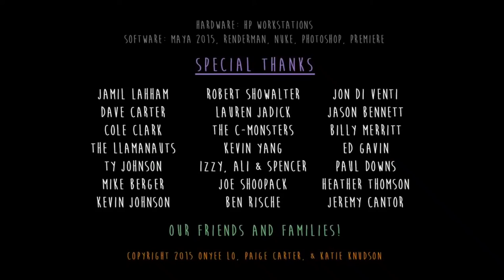Nunca perca a esperança | Animação - Vídeo 319 de 365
De presente para você eu preparei um E-book completo com 3 passos da Influência, que aumentará em 10 vezes suas chances de fazer amigos e influenciar pessoas, click no link para acessar o e-book

Conheça meu curso Gratuito de Magnetismo pessoal com técnicas poderosas e simples de persuasão.